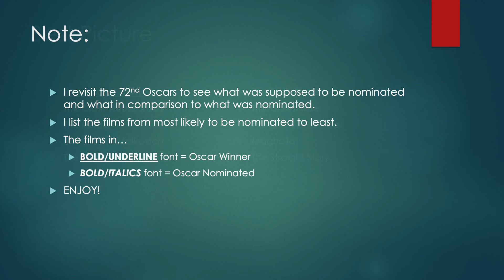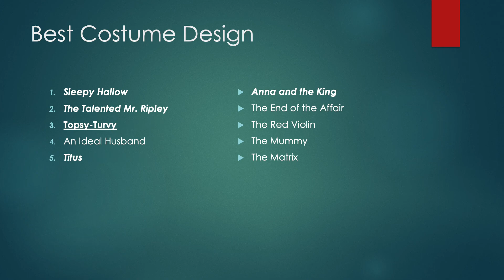Revisited Series: 72nd Oscars (movies of 1999)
See what was expected to be nominated for the 72nd Academy Awards.